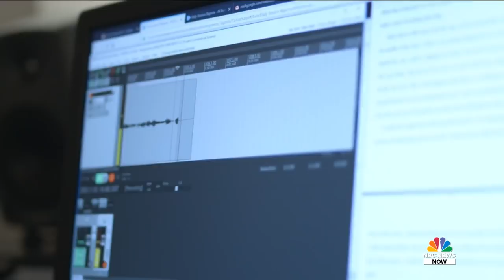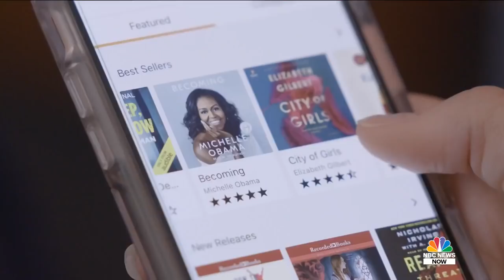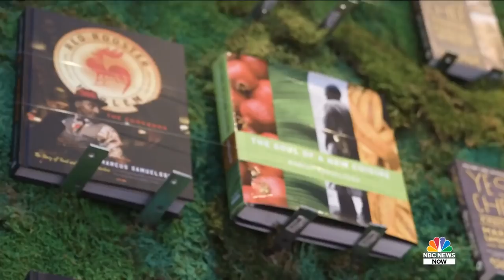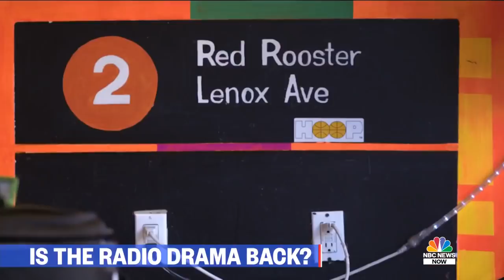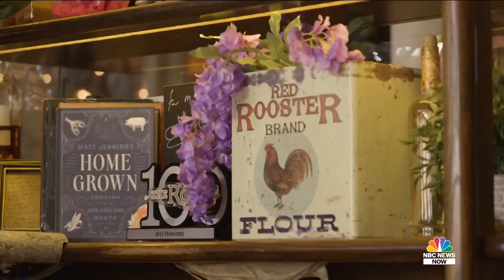The Renaissance Of Audio Storytelling | NBC News Now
It's been a long time since families huddled around the radio for entertainment. But ironically, at a time with more visual content available than ever before, scripted audio content is making a comeback. And it's not just podcasts. There's stuff from Star Wars, Wolverine, even an audio comedy that stars Kate McKinnon and Meryl Streep. Dasha Burns explores why audio is the new hot trend in entertainment and how the content can fit into your life in ways video can't.